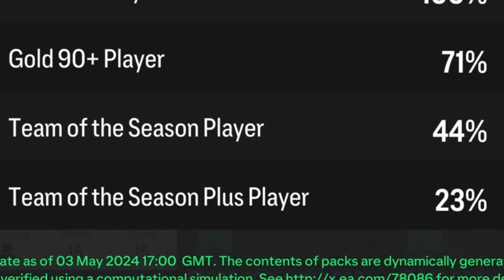BUNDESLIGA TOTS PAKET AÇILIŞI !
KICK yayınlarıma davetlisin !!!